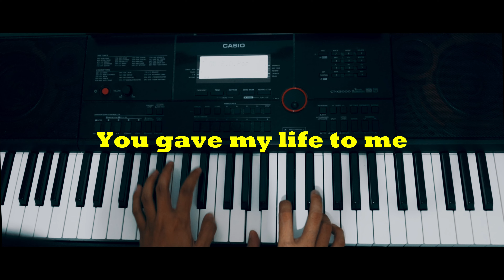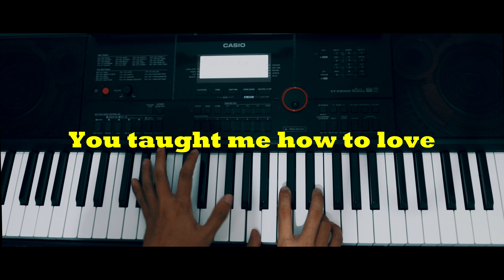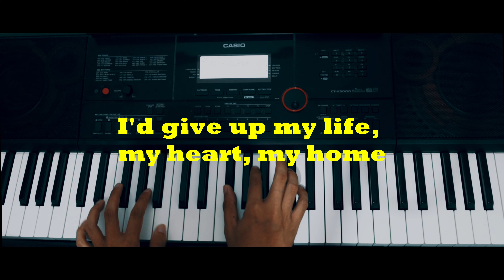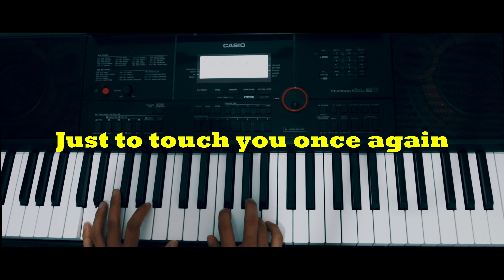Everything I Own - Piano Cover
A Piano Cover of one of Bread's most recognizable song.